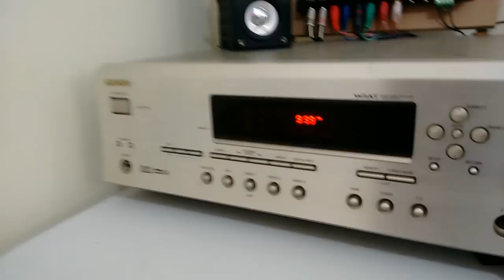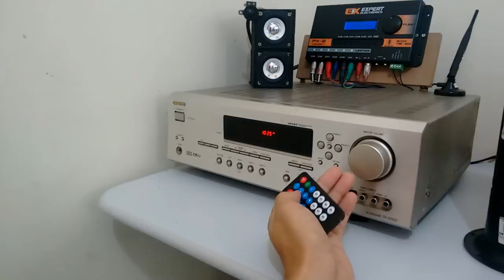Falando sobre mini books, duto, sub de 4 polegadas